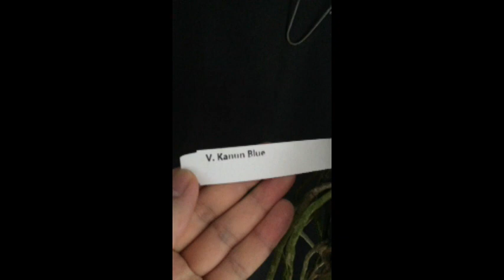Vanda Orchid "萬代蘭開箱" 打開好大一棵 ( 普通話 )【Vinson Garden 講花經】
請將我頻道介紹比你們親朋戚友收看,多謝!

希望花友幫忙訂閱分享!